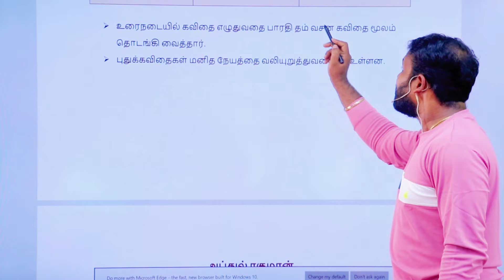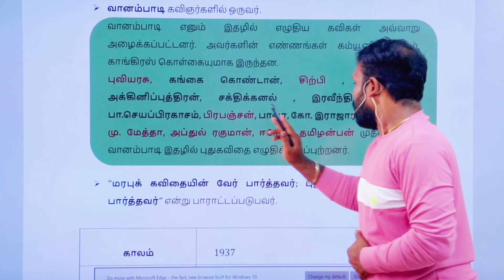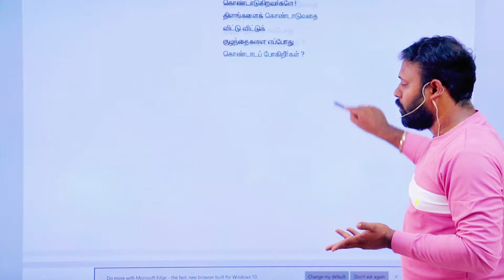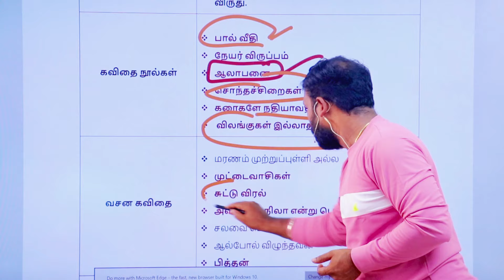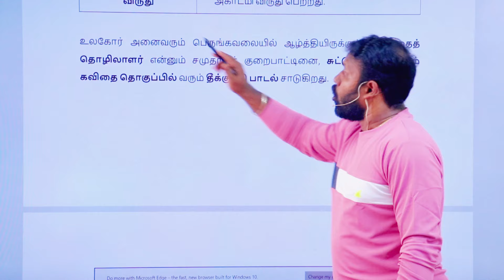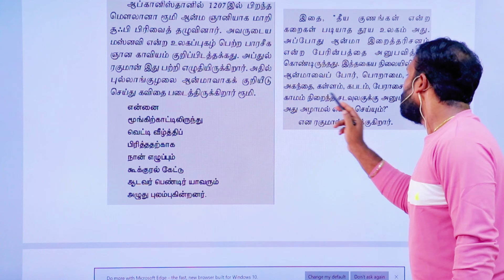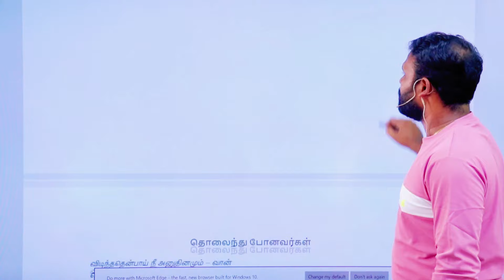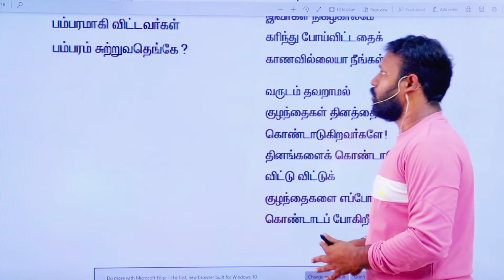கவிக்கோ அப்துல் ரகுமான் I புதுக்கவிதை I தமிழ் அறிஞர்கள் தமிழ் தொண்டு I பகுதி இ I TNPSC I Group 4 I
HD VIDEO PHYSICS BOOK DETAILS | தனி ஒருவன் இயற்பியல்